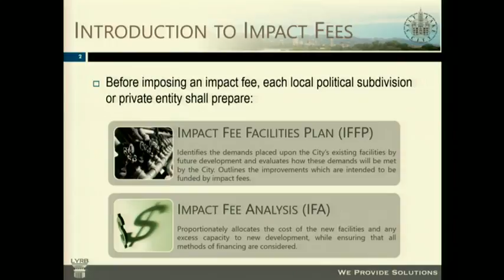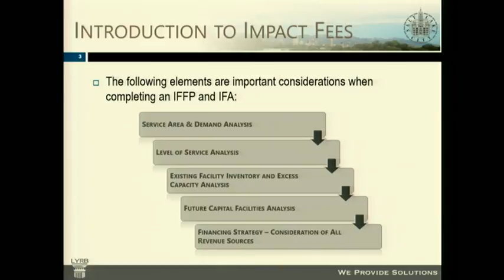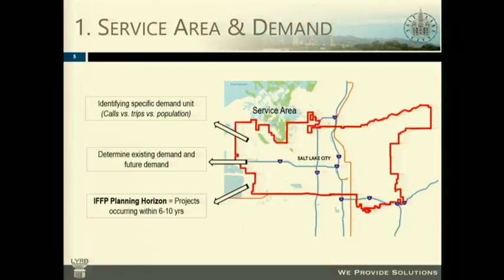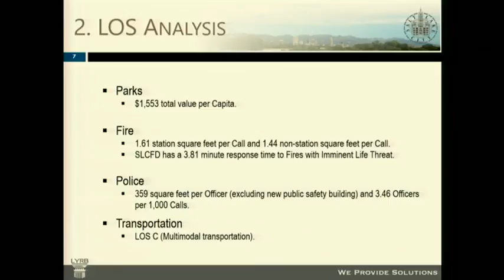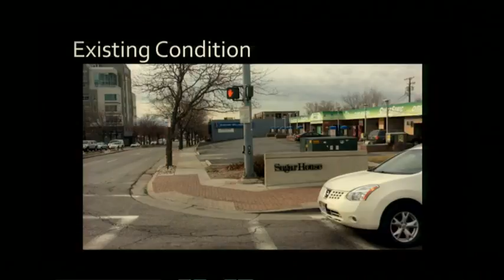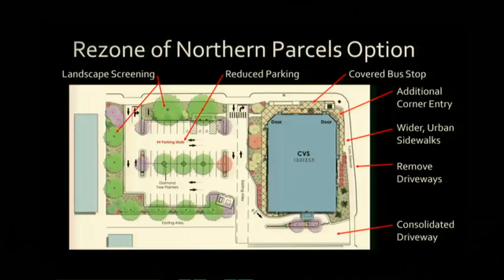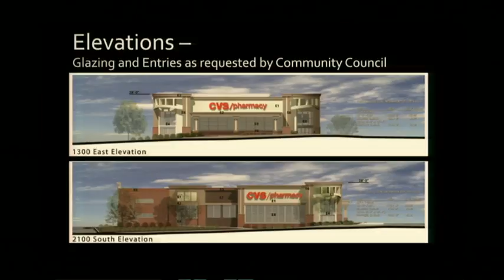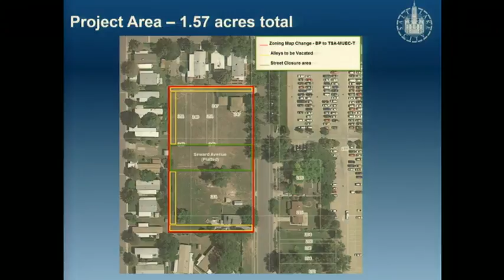City Council WORK SESSION Council Work Room Tuesday, July 19, 2016 2:00 PM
City Council

WORK SESSION

Council Work Room

2:00 PM